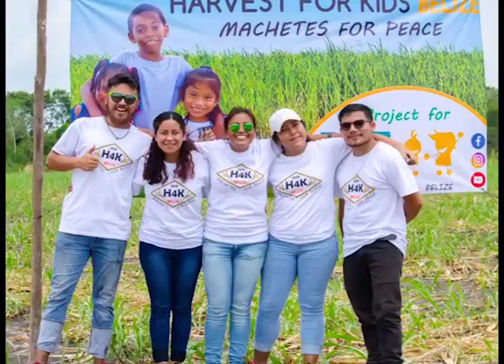Machetes for Peace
Over this past weekend volunteers with machetes in hand gathered at San Jose Village in the Orange Walk District to harvest two acres of sugarcane as part of Harvest for Kids, an initiative that falls under the Belize Camping Experience. Director Alexander Perez coordinates such events to raise funds in order to continue providing summer camps to at-risk children. News Five’s Hipolito Novelo reports.